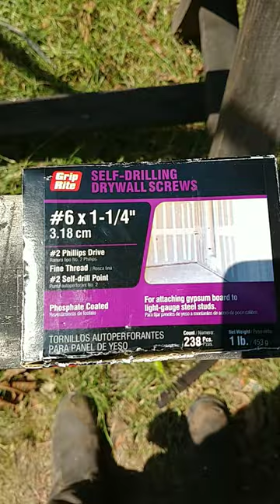self drilling drywall screws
the label says "Self Drilling Drywall Screws" but they don't drill themselves
open the box and see if they jump out and start drilling themselves
this will create hours of fun for some

Making lumber from a private sawmill, Tool Show and Tell, Building Projects, Tips and Tricks.

no spam, no dating, no sending me unsolicited photos (ALL) will get you banned